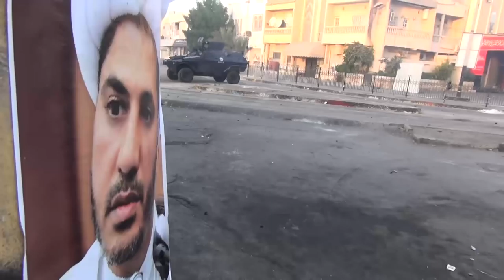مونتاج شامل: يوم غضب في البلاد القديم تضامناً مع رموز الوطن 2015\1\4 Bahrain